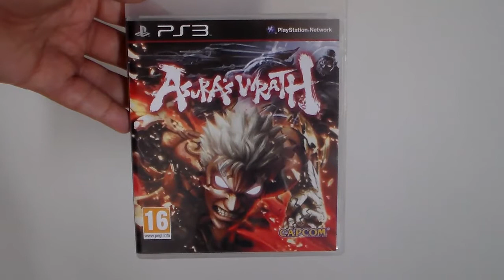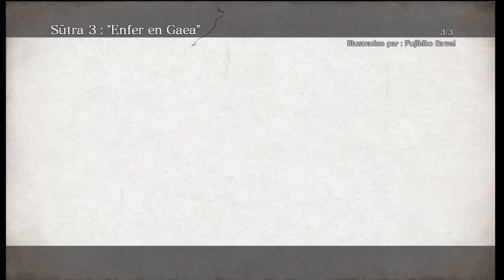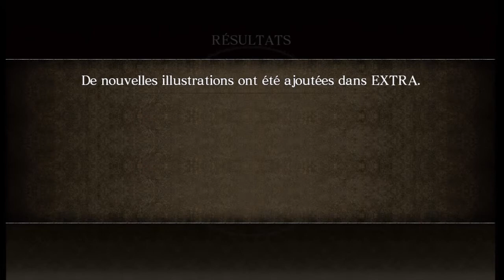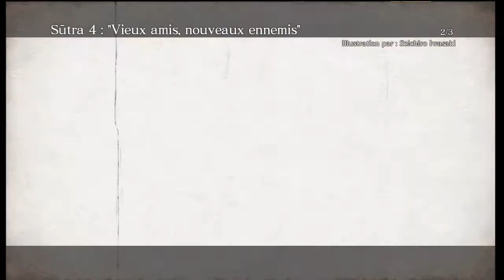(Review) Asura's Wrath sur PS3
Voici la nouvelle Review sur le jeu Asura's Wrath sur Playstation 3.